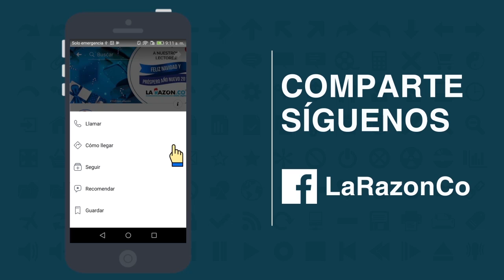Más de 400 mil habitantes se beneficiarán del proyecto de adaptación en La Mojana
Magnus Haakon, embajador de buena voluntad del PNUD, resaltó el trabajo integrado de las comunidades y la manera en la que se han vuelto resilientes al cambio climático.

“Estoy muy impresionado con este proyecto y con la participación que ha tenido la comunidad desde el principio. También es sobresaliente la forma en la que se están implementando las medidas para la adaptación al cambio climático y los diferentes enfoques que se han tomado para aplicarlas”